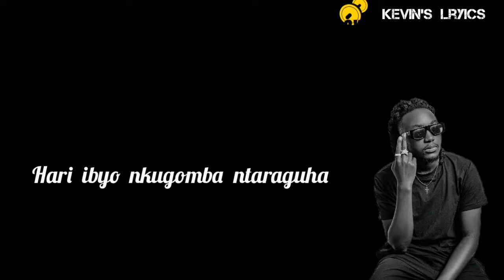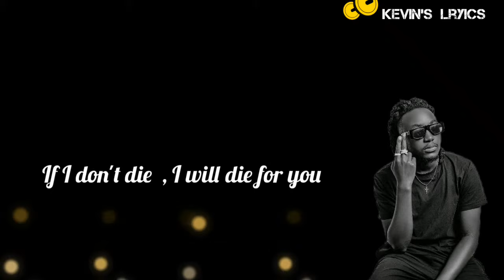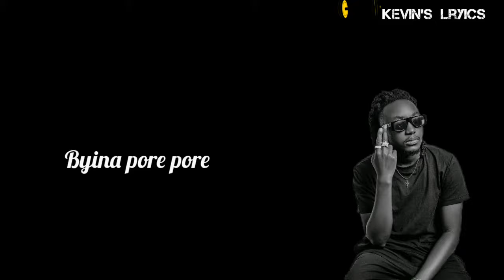pole pole by confy official lryics